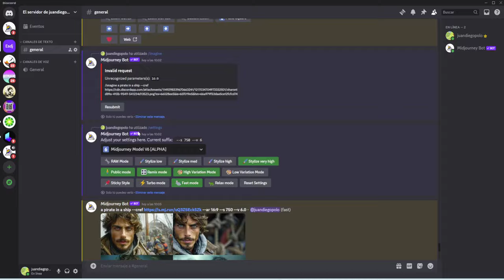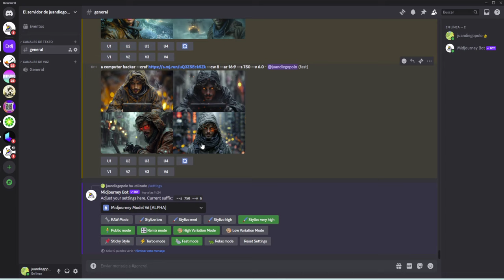Cómo crear con Midjourney personajes que mantengan la misma cara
Nueva función en Midjourney nos permite crear imágenes a partir de otra manteniendo el mismo rostro de la persona original.

Como veis en el vídeo, podemos crear un pirata, o un hacker, o cualquier cosa a partir del rostro de un personaje creado anteriormente, lo que puede ser muy útil para crear novelas gráficas o incluso para hacer versiones de uno mismo en diferentes entornos.

Se trata del comando CREF y de la variable CW.
Ya sabes, si te ha gustado, COMPARTE!